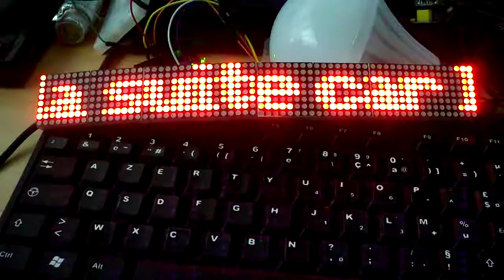Histoire de Toto sur MD Max7219
define HARDWARE_TYPE MD_MAX72XX::FC16_HW